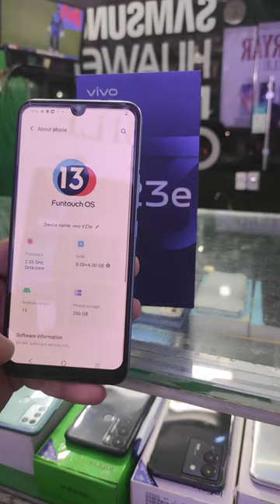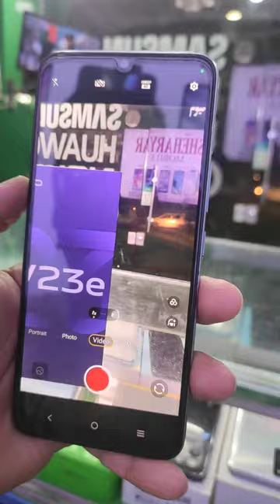vivo v23e price in Pakistan 256 | unboxing & review